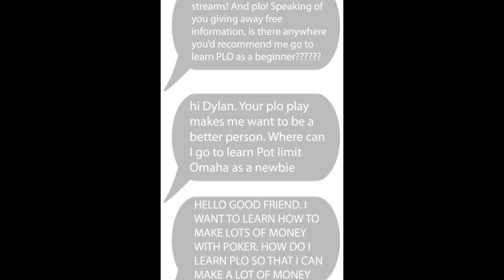HOOOOOOOOLD!!! ($25k PLO Challenge)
The results of this session really came down to a few key all-ins. Dylan had great equity in all of the massive pots, but was never able to hold. This resulted in a $2,066 dollar loss on the day, bringing the bankroll down to $18,702.